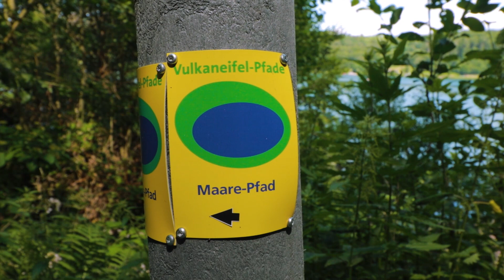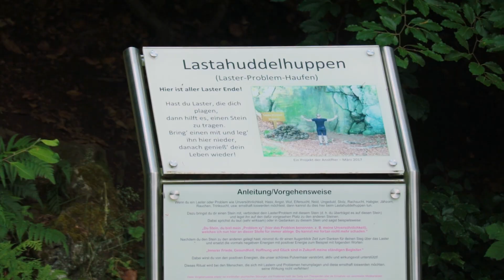Pulvermaar Gillenfeld in der Eifel mit Rundwanderung und Abkühlung im Natur Freibad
Rundwanderung um das Pulvermaar in der Vulkaneifel mit Abkühlung im Freibad Pulvermaar. Das Maar war super klar und angenehm warm und die Liegewiese großzügig und immer sauber. Die DLRG passte sehr gut auf. Die 5 EUR Eintritt hab ich gerne gezahlt 👍😉
Spannend ist der Lastahuddelhuppen auf dem Rundwanderweg😊

Mit der Kanalmitgliedschaft unterstützt du die Videoproduktion, das Fotografieren der Fotos und die Local Guide Arbeiten bei Google Maps.
Über deine Kanalmitgliedschaft freue ich mich sehr.

⭐★★★ Informative Links ★★★⭐